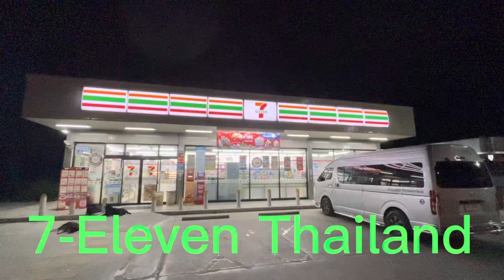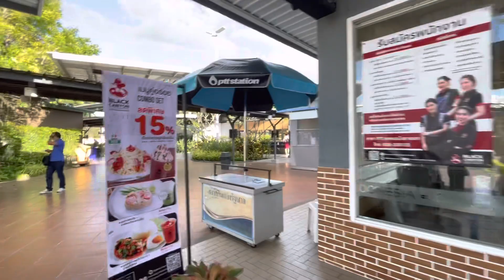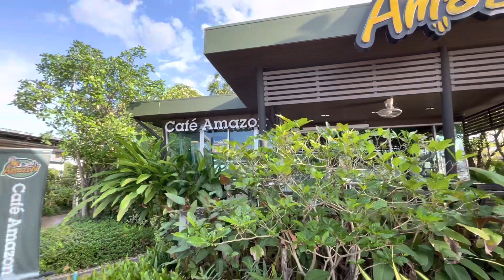Vì sao 7-Eleven thành công vang dội ở Thái Lan? I Bangkok I Thailand I Thang Vu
Vì sao 7-Eleven thành công vang dội ở Thái Lan? I Bangkok I Thang Vu

Khách du lịch đến trung tâm thành phố Bangkok thường ngạc nhiên trước mật độ dân số của thủ đô Thái Lan. Đường phố đầy xe cộ, những tòa nhà chọc trời chen chúc nhau, các trung tâm mua sắm mọc lên khắp nơi. Và dĩ nhiên, không thể bỏ qua các cửa hàng 7-Eleven có mặt ở khắp các "hang cùng ngõ hẻm".
Trên thực tế, Thái Lan là nơi 7-Eleven (Nhật Bản) phát triển được mạng lưới cửa hàng tiện lợi nhiều thứ ba thế giới, sau Nhật Bản và Mỹ. Dọc khu Silom, vốn là trục đường chính chạy qua khu trung tâm tài chính ở Bangkok, cứ mỗi 100m là lại có một cửa hàng 7-Eleven. Mở cửa hàng đầu tiên ở Thái Lan vào năm 1989, 7-Eleven đã phát triển được 1.100 cửa hàng trong 10 năm đầu tại thị trường Thái và mở rộng lên hơn 4.000 cửa hàng trong 10 năm tiếp theo.

7-Eleven đáp ứng được 3 yếu tố: (1) hiệu quả hoạt động nội bộ, (2) quan hệ tốt với nhà cung cấp, (3) quan hệ tốt với khách hàng.